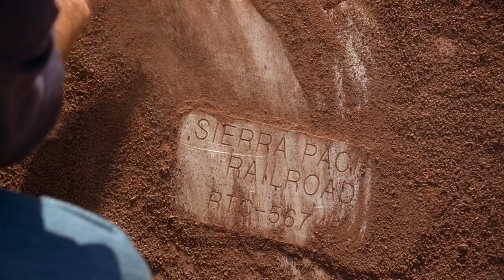The X-Files - Mulder finds hybrids' corpses in a boxcar [2x25 - Anasazi]